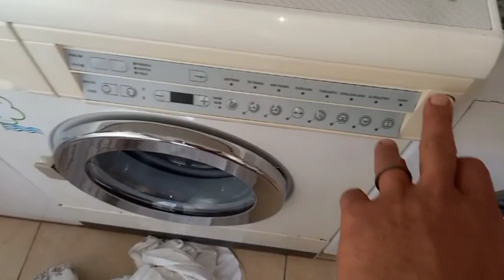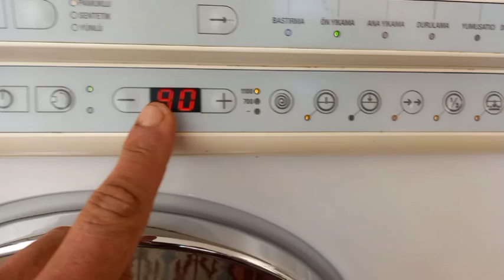Arcelik Electronic 5500E Whites 95 : Start prewash and wash